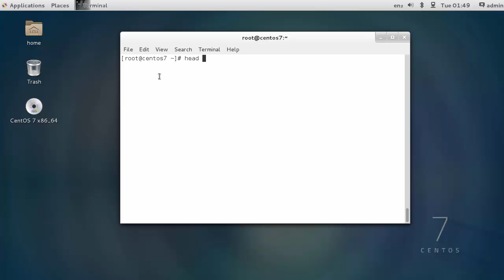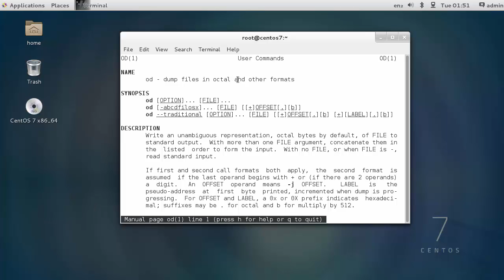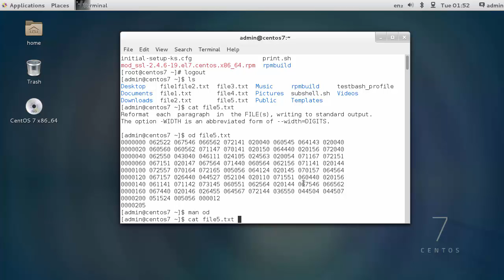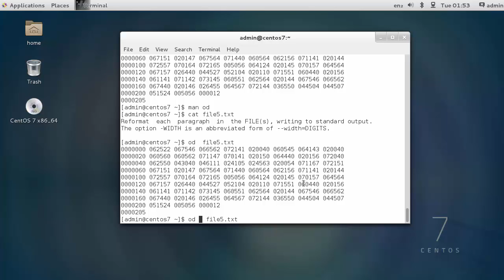103.2 การใช้งาน text streams ร่วมกับการใช้งาน filters ตอนที่ 4